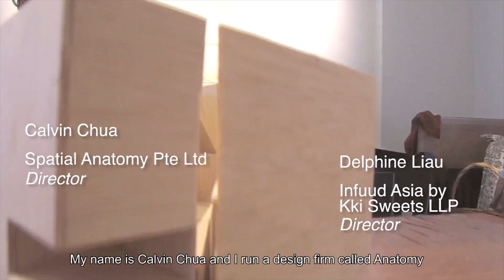SingaPlural 2018 - Masak Masak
Modular takes on a new meaning with Masak Masak - Mr Calvin Chua from Spatial Anatomy and Ms Delphine Liau from Infuud Asia (Kki Sweets) explain the creative ideas behind their SingaPlural 2018 creations in this video.

Head down to National Design Centre from 5-18 March and 'PLAY' with us!